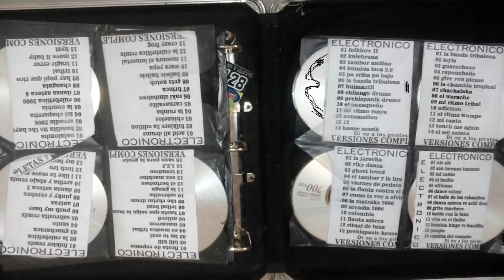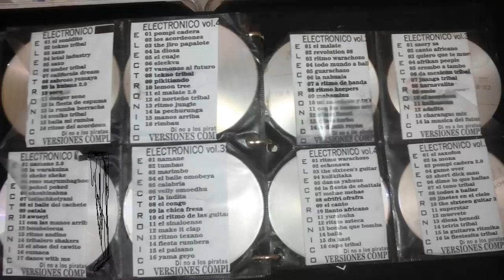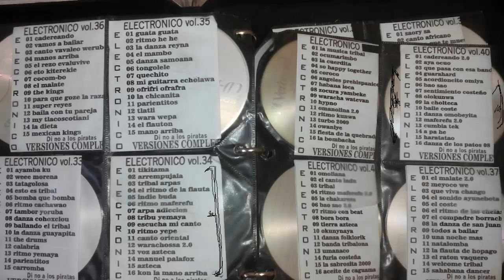TRIBAL ANTAÑO MIX DEMOS PRIVATES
ALGUIEN K TENGA ALGUNAS DE ESTAS ROLAS CONTACTEME SOLO ME FALTAN POCAS Y SON LAS MAS EXTRAÑAS EN TRIBAL

COMO CONTACTARNOS